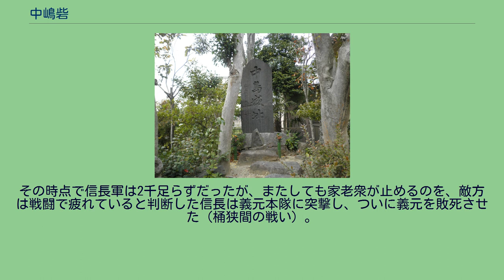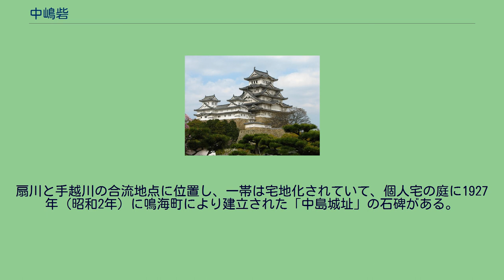中嶋砦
中嶋砦（なかしまとりで）、または中島砦は、織田信長が今川義元との戦いの際に鳴海城を囲むように築いた三砦の一つ。
所在地は愛知県名古屋市緑区鳴海町下中。
扇川（左奥より）と手越川（右奥より）の合流点付近 （2014年（平成26年）2月） 尾張で勢力を伸ばしていた織田信秀の死後、子の信長が跡を継ぐと、信秀に従っていた鳴海城主山口教継が駿河の今川義元に寝返り、義元は大高城を手中にした。
そこで信長は、大高城に対して丹下砦・善照寺砦・中嶋砦を築き、さらに大高城と鳴海城の間を遮断するために、丸根砦と鷲津砦を築いた。
中嶋砦は守将として梶川高秀が置かれた。
永禄3年5月19日（西暦1560年6月12日）、今川義元が尾張に侵攻して来ると、信長は清洲城を出陣するが、鷲津・丸根両砦は落とされてしまった。
信長はまず丹下砦へ入り、次に善照寺砦へ移った。
そのとき義元は「おけはざま山」で休息しており、信長がさらに中嶋砦に移ろうとしたところ、脇は深田で一騎ずつしか通れない道で敵から丸見えなため家老衆が止めたが、信長は振り切って中嶋砦に移った。
その時点で信長軍は2千足らずだったが、またしても家老衆が止めるのを、敵方は戦闘で疲れていると判断した信長は義元本隊に突撃し、ついに義元を敗死させた（桶狭間の戦い）。
その結果、今川軍は尾張から撤退し、中嶋砦も役割を終えた。
扇川と手越川の合流地点に位置し、一帯は宅地化されていて、個人宅の庭に1927年（昭和2年）に鳴海町により建立された「中島城址」の石碑がある。
名鉄鳴海駅より南東へ徒歩約5分。